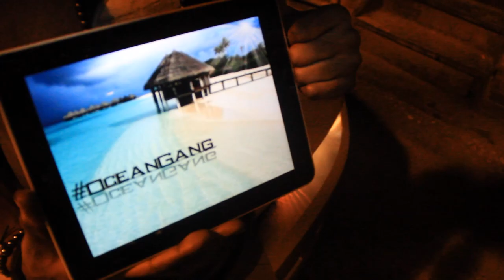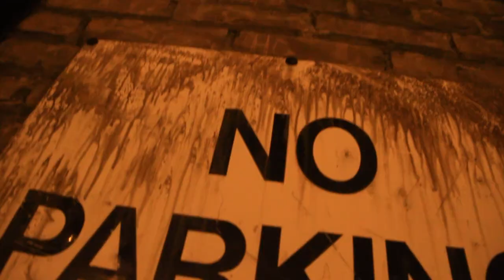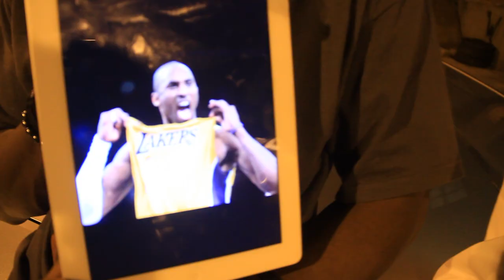& MATINEE_JAY presents EA SPORTZ